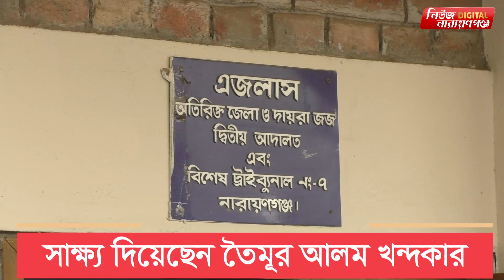আদালতে জাকির খান, সাব্বির হ*ত্যা মা ম লা য় তৈমূরের সাক্ষ্য প্রদান| Narayanganj | narayanganj news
আদালতে জাকির খান, সাব্বির হ*ত্যা মা ম লা য় তৈমূরের সাক্ষ্য প্রদান